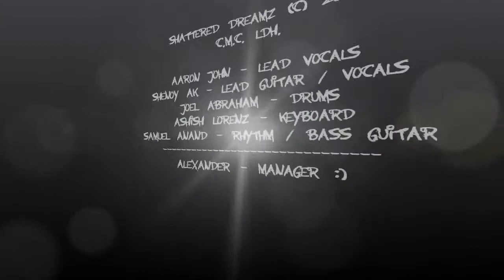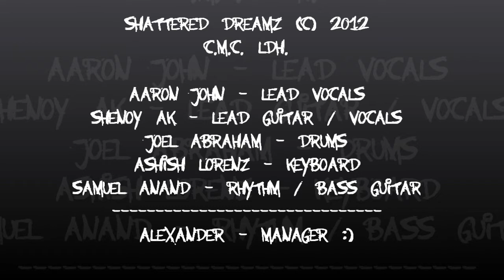Holiday | Greenday | Shattered Dreams [Live at CMC 2012]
Holiday by Greenday
Performed by Shattered Dreams [Live at CMC 2012]

Song - Holiday - Greenday
Performed on - September 8th 2012
Performed at - C.M.C. & Hosp
College of Nursing - Trifest
Fresher's / Onam / Teacher's Day